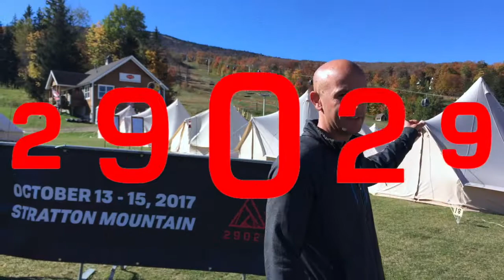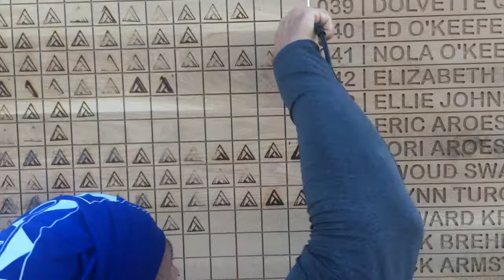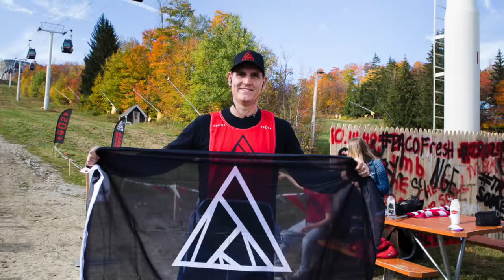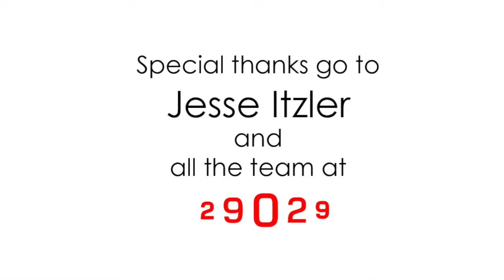Justin Bennett 29zero29 Extended Version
In October, I made my way to Stratton, Vermont for the ultimate will-testing adventure-- to climb the equivalent of Mount Everest 29,029 feet! I wanted to share my video to show how I survived, conquered and what I learned from the 29zero29 challenge! Hope you enjoy!